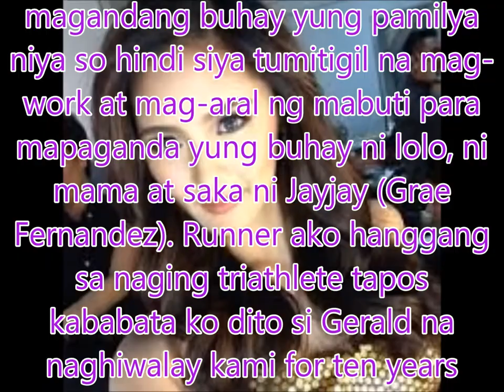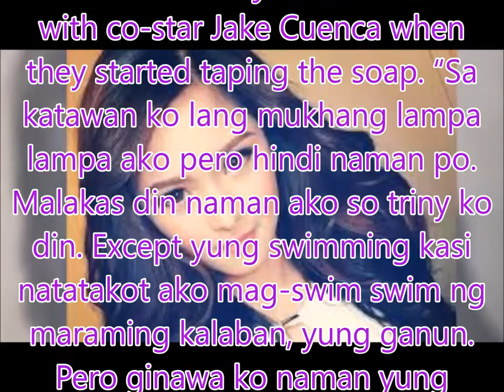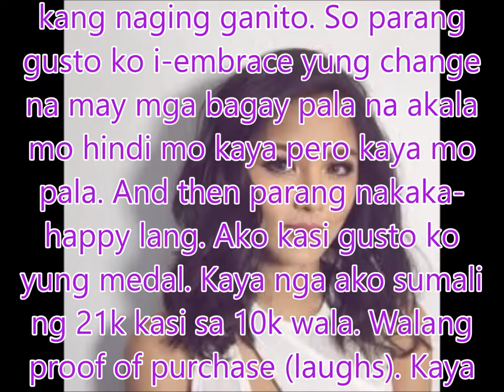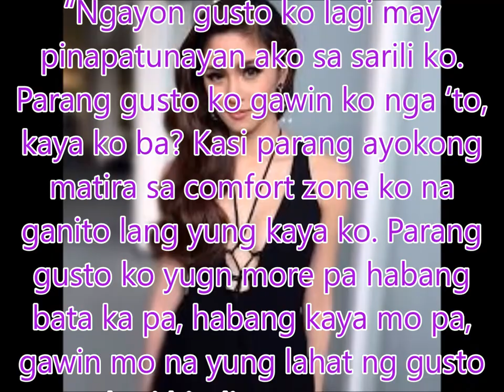Kim Chiu on being inspired: ‘Gusto ko lagi may pinapatunayan ako sa sarili ko’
Currently playing the role of triathlete Bianca Agbayani in the daytime soap Ikaw Lang ang iibigin, Kim Chiu admitted she enjoys being reunited with former leading men Gerald Anderson and Jake Cuenca. “Ang pangarap lang niya dito is magkaroon ng magandang buhay yung pamilya niya so hindi siya tumitigil na mag-work at mag-aral ng mabuti para mapaganda yung buhay ni lolo, ni mama at saka ni Jayjay (Grae Fernandez). Runner ako hanggang sa naging triathlete tapos kababata ko dito si Gerald na naghiwalay kami for ten years hanggang sa magkikita sila soon. Amo ko dito si Jake (Cuenca) at si Coleen,” she said.
Kim said she had to prepare for her role to make it convincing she had what it takes to be a top athlete. She even joined a triathlon with co-star Jake Cuenca when they started taping the soap. “Sa katawan ko lang mukhang lampa lampa ako pero hindi naman po. Malakas din naman ako so triny ko din. Except yung swimming kasi natatakot ako mag-swim swim ng maraming kalaban, yung ganun. Pero ginawa ko naman yung duathlon. Nakatapos ako ng isang duathlon at saka yung run. Nag-run na ako ng 10k, 16k at 21k. Natapos ko naman siya. Hindi naman ako nalampa dun (laughs). So parang na-imbibe ko na rin yung character ko. Tiningnan ko din sa sarili ko kung magagawa ko. Na-prove ko sa self ko na kaya ko pala yung role ni Bianca,” she explained.
Sports is one of her sources of happiness aside from her other blessings in life according to Kim. “Yun nga sa mga Instagram posts ko yung mga comment sinasabi, na from being kikay kikay bigla kang naging ganito. So parang gusto ko i-embrace yung change na may mga bagay pala na akala mo hindi mo kaya pero kaya mo pala. And then parang nakaka-happy lang. Ako kasi gusto ko yung medal. Kaya nga ako sumali ng 21k kasi sa 10k wala. Walang proof of purchase (laughs). Kaya sabi ko 21k na lang, lakarin ko na lang. Nag-ba-bike din ako. Sakit pero worth it yung sakit. Okay naman. (na-enjoy mo na?) Sobra. Pero parang self-fulfillment. Masaya sa pakiramdam na hindi mo alam kung magagawa mo pero nagawa mo. Ayoko naman mag-compete sa ibang bansa, ang ka-compete ko lang yung sarili ko, yung kakayanan ko, yung abilidad ko para gawin ang isang bagay yun lang,” she admitted.
After a long break before working with Gerald again, Kim said they have both gotten over whatever awkwardness they initially had years before. “Siyempre kung may wall hindi na namin ito gagawin. Hindi rin magiging maganda yung produkto ng gagawin namin kung may wall, yung ganun,” she added.
Whether it comes from her career or sports, Kim said she wants to persevere and just do her best. “Ngayon gusto ko lagi may pinapatunayan ako sa sarili ko. Parang gusto ko gawin ko nga ‘to, kaya ko ba? Kasi parang ayokong matira sa comfort zone ko na ganito lang yung kaya ko. Parang gusto ko yugn more pa habang bata ka pa, habang kaya mo pa, gawin mo na yung lahat ng gusto mo kasi hindi mo naman yan mababalikan yun lahat. At saka ang daming mga opportunities na dumating, bakit hindi ko i-grab lahat sabay sabay? Kasi hindi naman forever may mga ganitong mga nangyayari, so bakit hindi mo na lang i-enjoy yung moment,” she said.